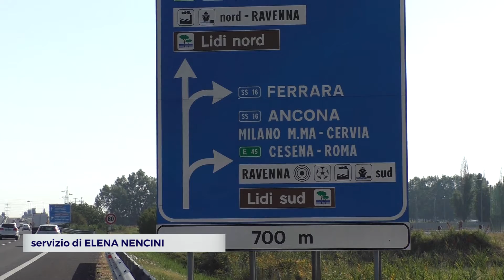EMILIA-ROMAGNA: E55, stanziati 4 miliardi per riattivare l’iter progettuale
Riavviato l’iter progettuale per la E55, grazie a un confronto tra le regioni Emilia-Romagna e Veneto e il Ministero delle Infrastrutture: in arrivo il primo stanziamento di 4 miliardi di euro da parte di Anas per collegare Ravenna con Ferrara e creare così una alternativa alla Romea. Giannantonio Mingozzi, presidente Terminal Container Ravenna (Tcr), spera che sia “la volta buona dopo trent’anni di illusioni e inutili dibattiti”.